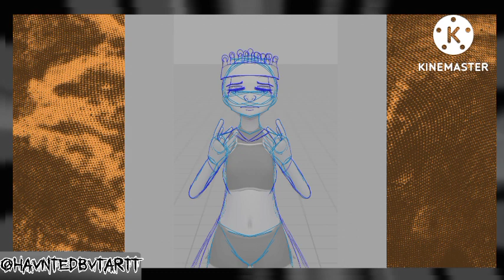kollok FEARHQ God of Day [Speedpaint]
i hope you guys enjoy this video and put a thumbs up and don't forget to subscribe and comment down below what I should draw next ⬇️ and turn on your notifications 🔔 and don't miss see more videos and thanks for watching bye bye

Artist Tools

Tools Alcatel joy tab 2 and finger